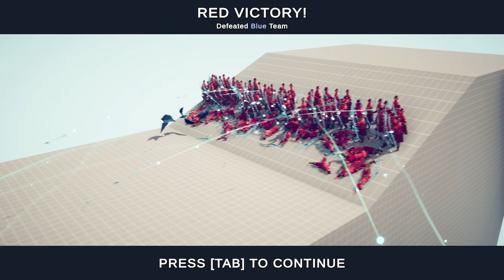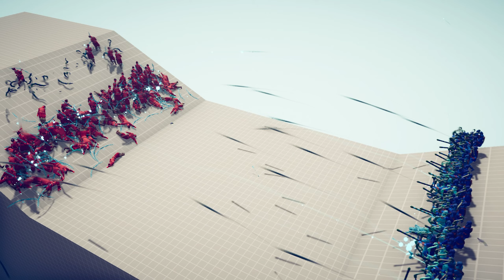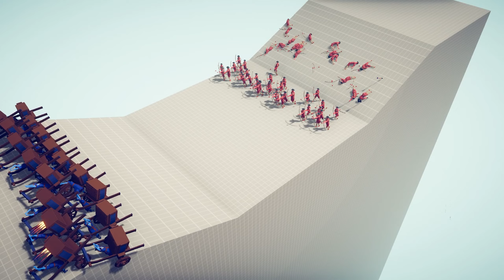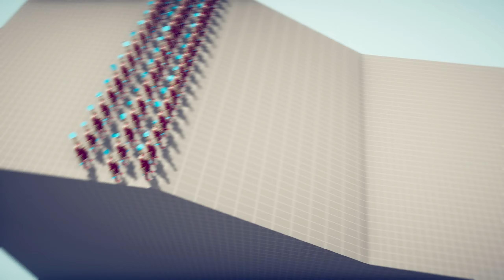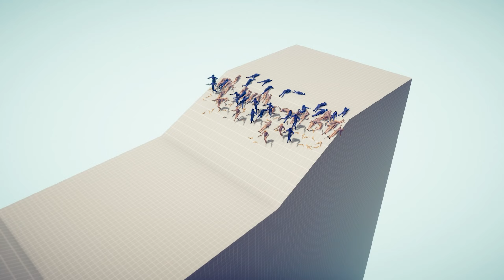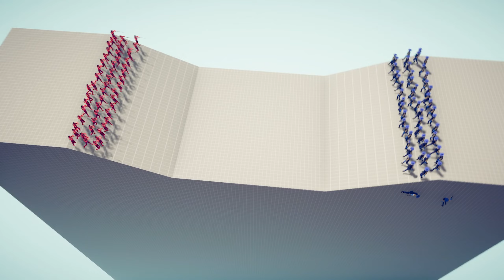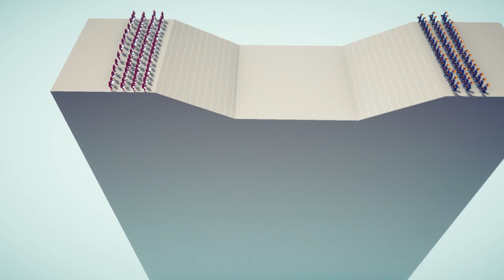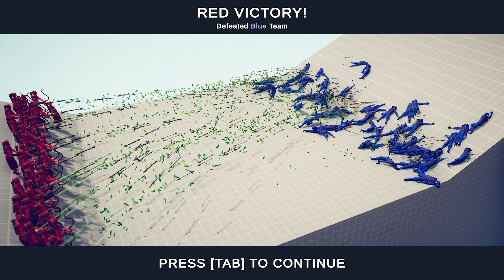(TABS) 50 vs 50 RANGED TOURNAMENT - Totally Accurate Battle Simulator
Game: Totally Accurate Battle Simulator